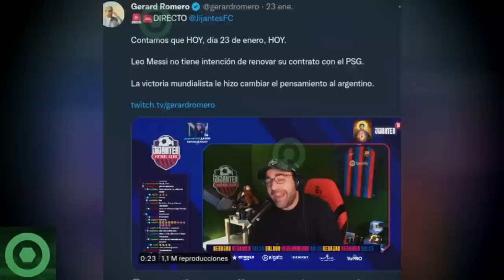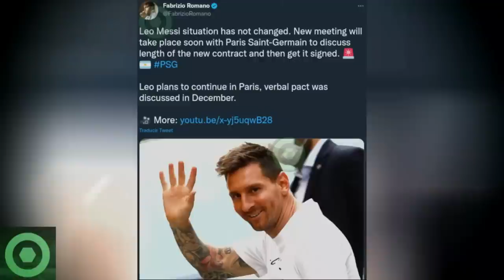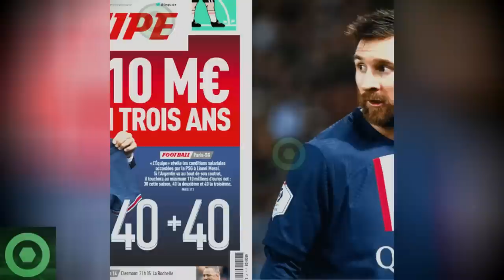🔥¡𝙌𝙐𝙀 𝙇𝟬𝘾𝙐𝙍𝘼!🔥𝘼𝙩𝙚𝙣𝙘𝙞𝙤́𝙣 𝘼𝙡 𝙂𝙞𝙧𝙤 𝙄𝙣𝙚𝙨𝙥𝙚𝙧𝙖𝙙𝙤 En La 𝙐́𝙡𝙩𝙞𝙢𝙖 𝙃𝙤𝙧𝙖 Del 𝙁𝙪𝙩𝙪𝙧𝙤 De LEO MESSI. 𝘿𝙚 𝙉𝙤 𝘾𝙧𝙚𝙚𝙧🟥